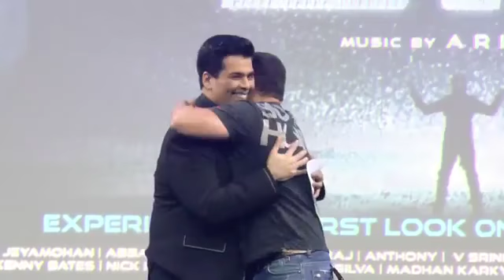Salman Khan Talks About Akshay Kumar | Superstar Rajnikanth | Best Actor | Robot 2.0 | HD | LynkusTV